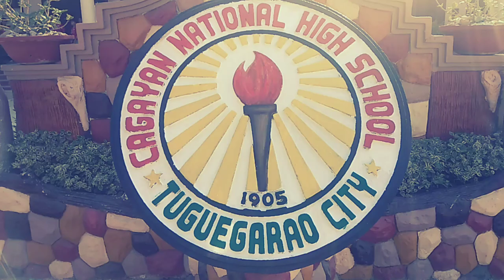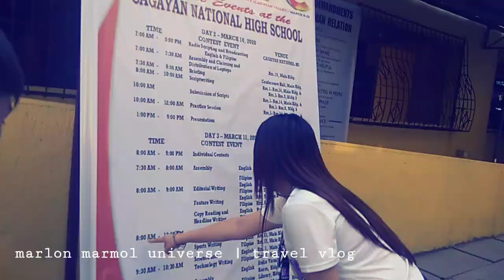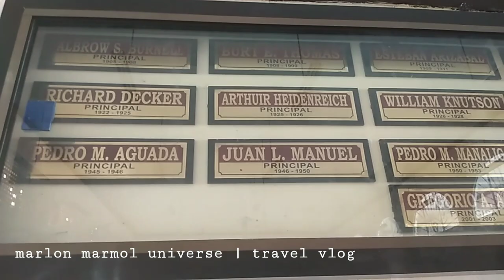2020 NSPC: TOUR AT CAGAYAN NATIONAL HIGH SCHOOL, THE LARGEST SCHOOL IN REGION II